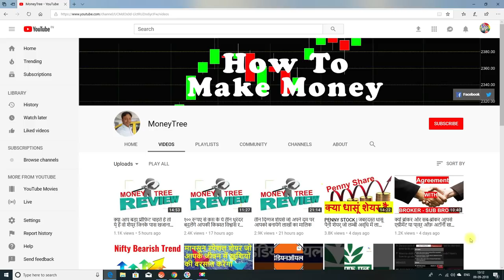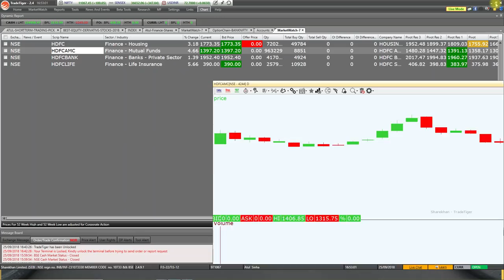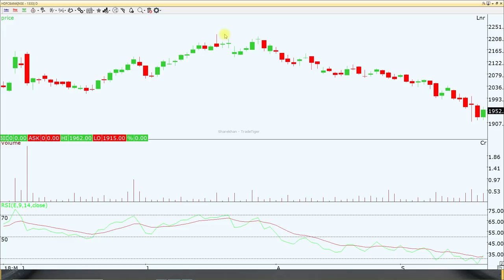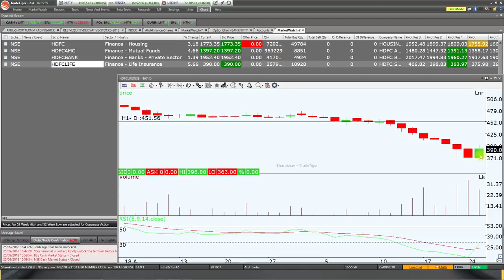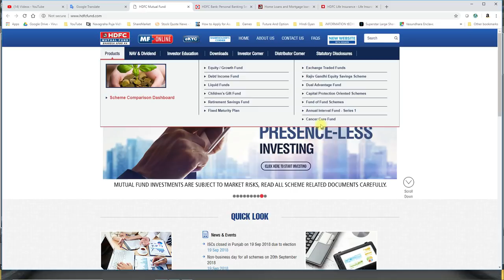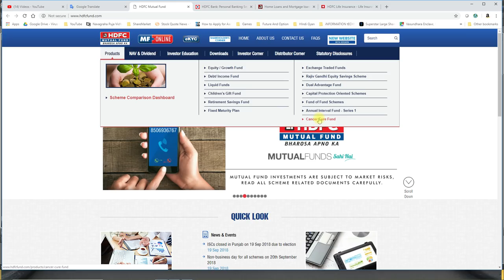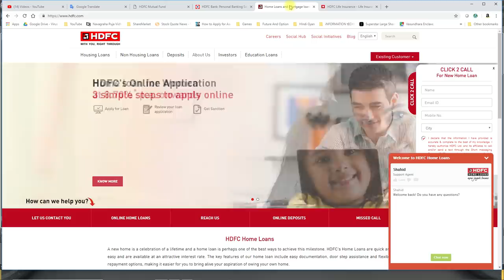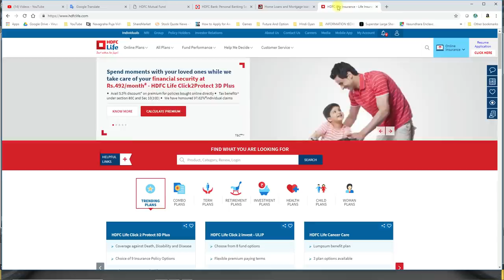लाखों रूपए बनाइये इन चार बाहुबली शेयर्स में निवेश करके।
HDFC Group shares which have potential to increase your wealth very fast.
HDFC
HDFC BANK
HDFCAMC
HDFCLIFE